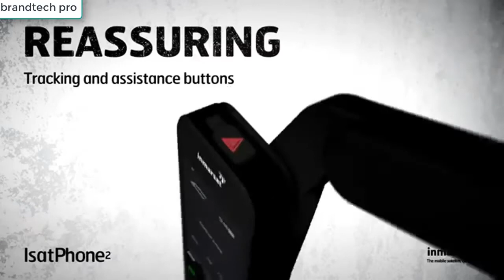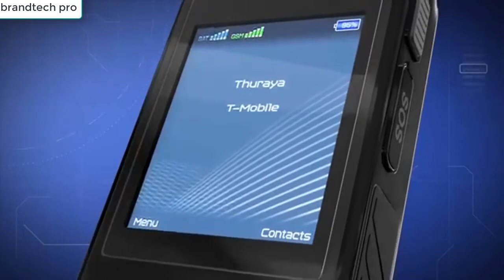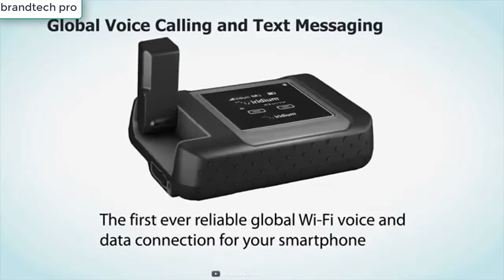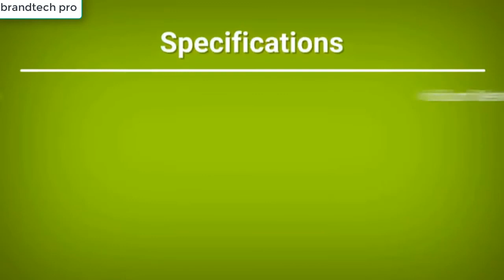Top 5 Best Emergency Satellite Phone & Communicator in 2022 | Survival Kits | satellite messenger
Top 5 Outdoor Survival & Emergency Satellite Phone & Devices that can keep you connected wherever you are to increase your survival chances!

1. Iridium 9575 Extreme
Amazon US

2. Inmarsat IsatPhone 2
Amazon US

3. THURAYA XT–PRO DUAL
Amazon US

4. Iridium 9555
Amazon US

5. Iridium GO
Amazon US